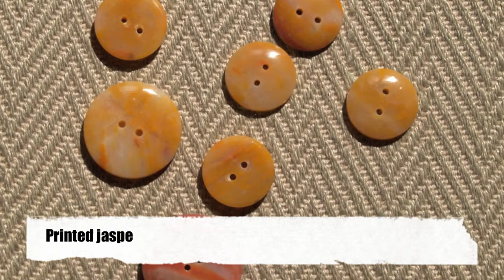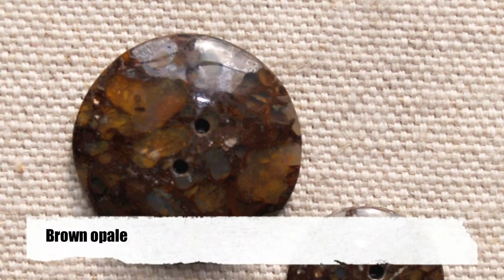Stone buttons from Madagascar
This short video is showing the process of stone buttons making. It has been shot in Madagascar by the NGO organization which objective is to promote Madagascar art and art craft in order to  preserve and support ancestral know how as well as to contribute to the improvement of the incomes of craftsmen and artists of the “Red island”.